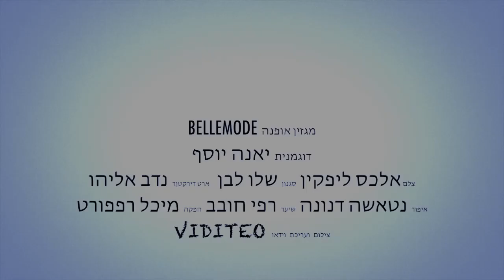יאנה יוסף מאחורי הקלעים למגזין בלמוד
צילום ועריכה של viditeo למגזין בלמוד

Yoav Shapiro
Igor Beregovski